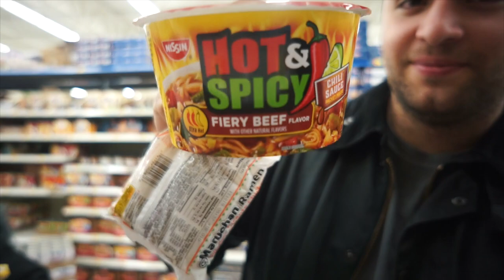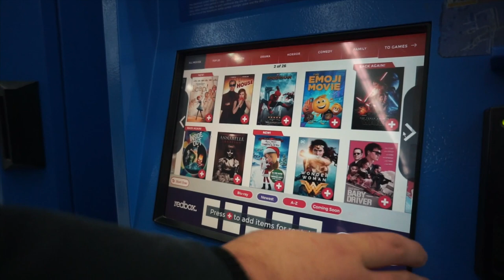SNOW DAY IN GEORGIA!! 2017 VLOGMAS 8 & 9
Hey guys! In this vlog I drove back to GA because THIS SEMESTER IS FINALLY OVER woohoo! So so happy I got to see snow! And I also wax Ryan's unibrow hehe!

About Me!
Name: Sonali (Sun-all-e) aka sonarly, sona, nali
Age: 20
Ethnicity: Indian
College: University of Central Florida
Major: Radio/ Television
Sorority: Kappa Delta